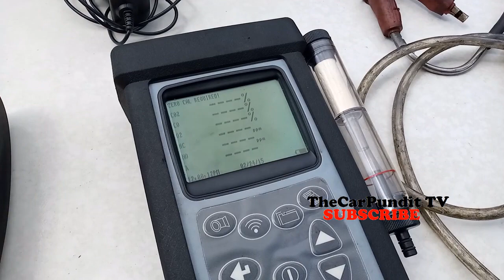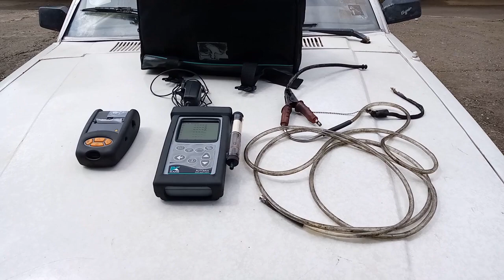Kane Auto Plus | Portable Gas Analyzer | Trailer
Hello Car Pundits! This is my sneak peek on my next video upload which features the usage of Kane AutoPlus Portable Gas Analyzer. This is very handy and can rely so much on mobility when getting sample of your car's emission gases..